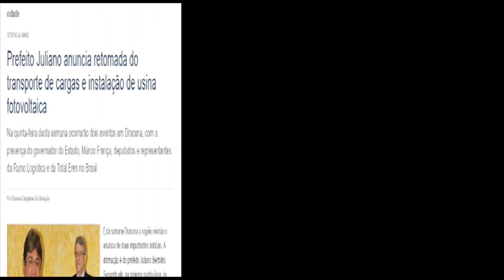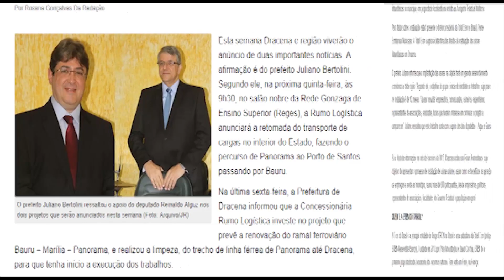FERROVIA - Notícias sobre a reativação do trecho Bauru - Panorama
Estas notícias saíram em um jornal da região de Dracena, acesse pelos link's abaixo.